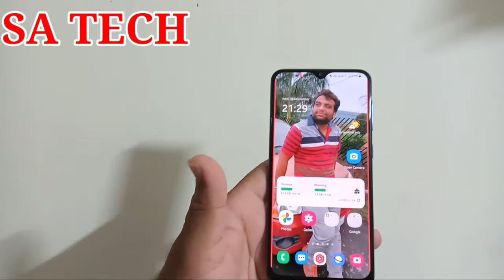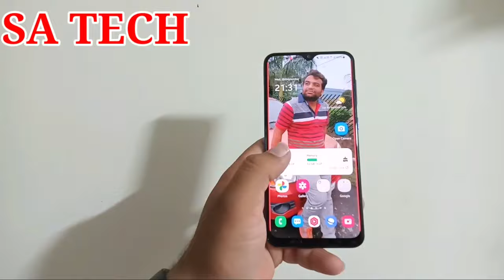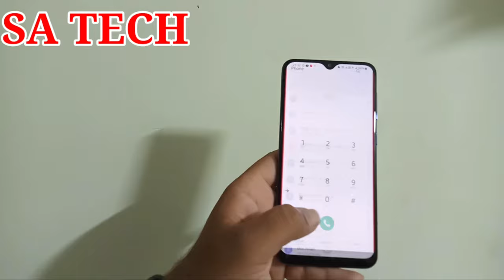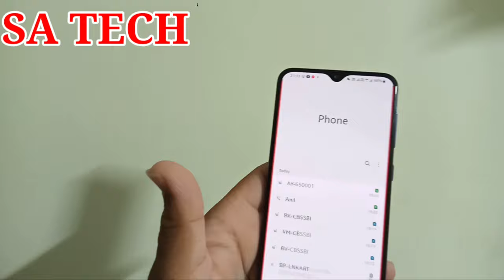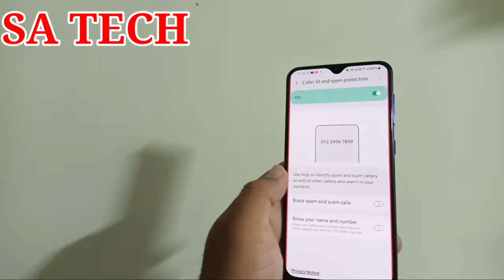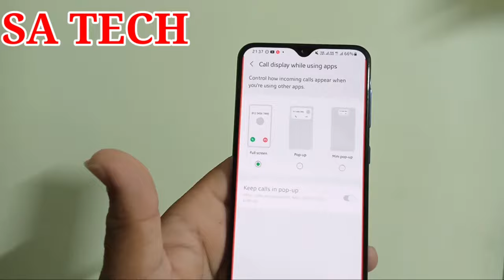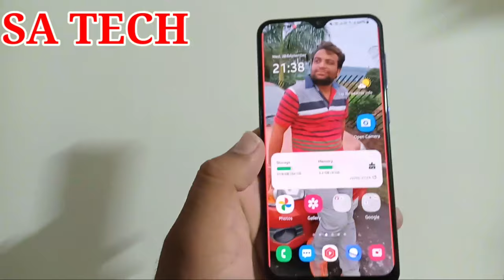Samsung Phone Dialer Hidden Features,Samsung Phone App Hidden Features,Samsung Hidden Features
In this video I Describe about Samsung Phone Dialer Hidden Feature